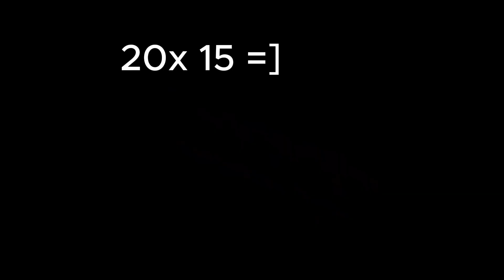次 𝐰𝐡𝐨 𝐢𝐬 𝐧𝐞𝐱𝐭 ?🐔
▬▬▬▬▬▬▬▬▬▬▬ஜ۩۞۩ஜ▬▬▬▬▬▬▬▬▬▬▬▬▬
▬▬▬▬▬▬▬▬▬▬▬ஜ۩۞۩ஜ▬▬▬▬---▬▬▬▬▬▬▬▬